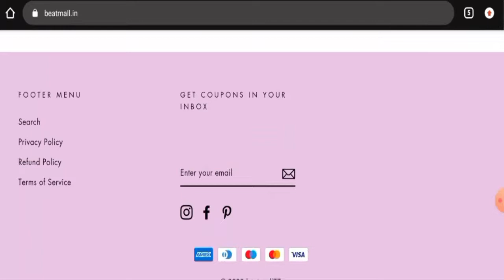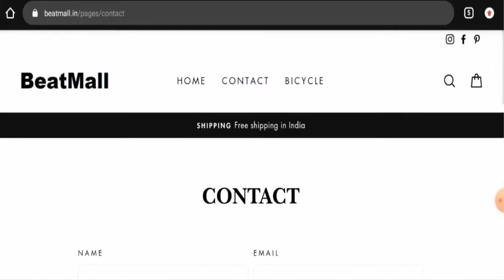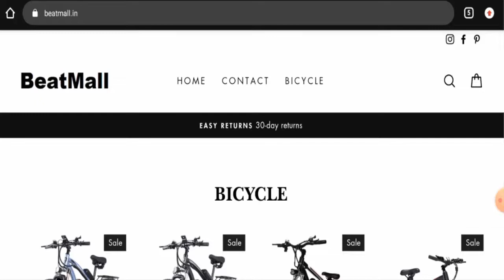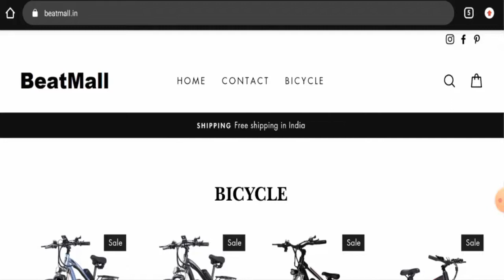Beatmall Reviews (May 2022) - Can This Website Be Trusted For Online Shopping? Find Out!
Beatmall Reviews (May 2022) - Can This Website Be Trusted For Online Shopping? Find Out! | Scam Inspecter

Do you want to know about Beatmall Reviews?  Watch this video till end because in this video you will get to know about the legitimacy of the site.

Scam Inspecter